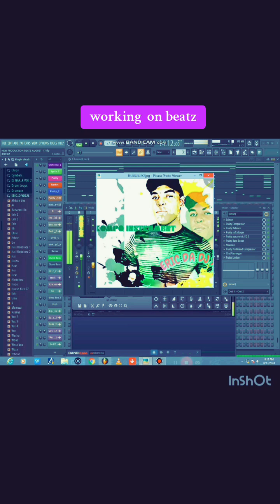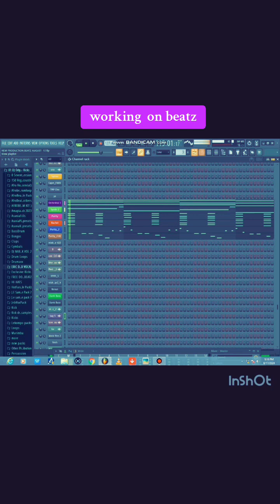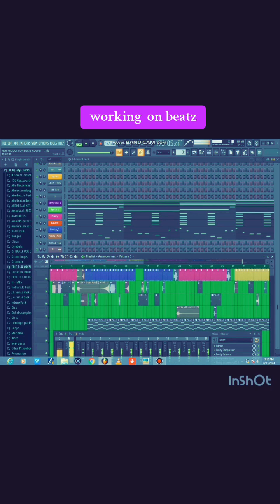Lekompo beat flstudio tutorial .0764202538..